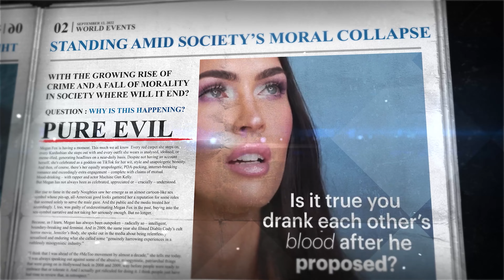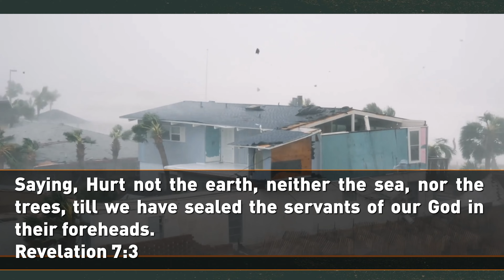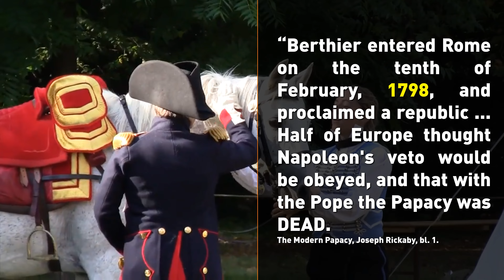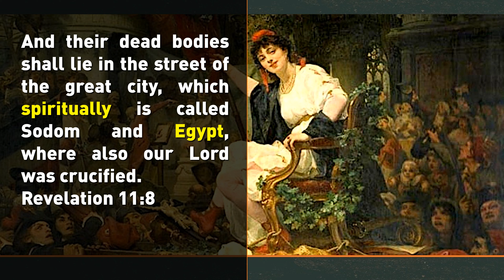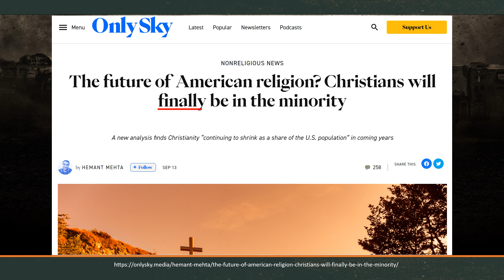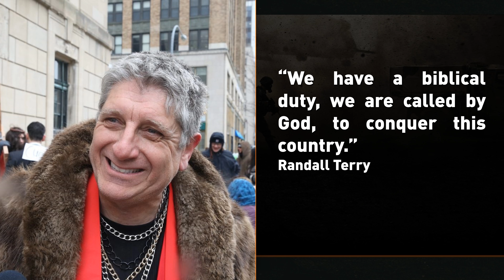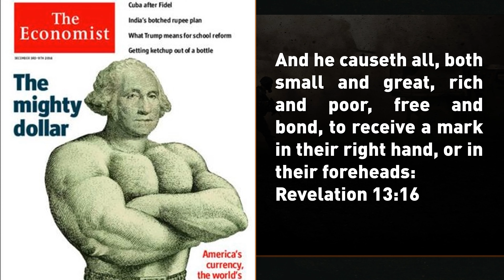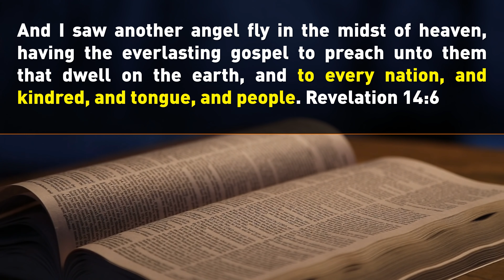The Escalation of the the Current Political Issues! | Full Multimedia Presentation | Episode 7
UNDERSTANDING WORLD EVENTS.
Finding Hope and Making Sense!
An in-depth Prophetic Series of Full Multimedia Presentations by Dr. Reinhardt Stander.

Many people are hoping for better political times where there is not all this political divisiveness and strife. It is not going to become better soon, but eventually in terms of end events there will be a sudden and shocking unity amongst political parties. This turn of events will not be a positive change to those who follow Christ. How do I know this? Prophecy.
In this presentation I am using the term Democrat and Republican as illustration. I am observing Secularism and Religion as the two main ideologies in our time and are not confining a political party into one category here. These two driving forces will sweep away many Christians, and when they merge in the end the deception will be overwhelming.
Prophecy is important. Jesus said, “Behold, I have told you before” (Matt 24:25). The informed Christian is an equipped Christian. But more than this, the Scriptures shows us that prophecy brings us closer to Jesus Christ. “We have also a more sure word of prophecy; whereunto you do well that you take heed, as to a light that shines in a dark place, until the day dawn, and the Day Star arise in your hearts” (2 Pet 1:19). Jesus the Day Star wants to become more real to us.
Please see comments for the actual presentation and share this post with others.
Blessings,
Reinhardt